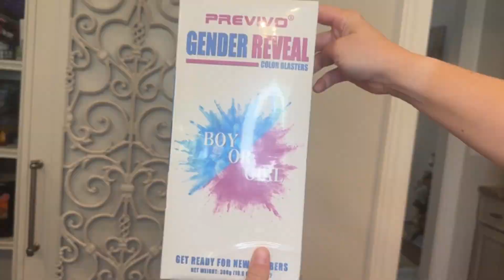Previvo Color Blaster: Bursting Surprises in Every Hue | Unveil Your Joy!previvo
Experience the magic with Previvo Color Blaster – the ultimate gender reveal companion! Our color blasters explode in a vibrant array of hues, adding a kaleidoscope of joy to your special moment. Watch as expectations turn into a shower of color, revealing the exciting news in the most spectacular way possible. Make your gender reveal unforgettable with Previvo – where surprises come to life in every shade!